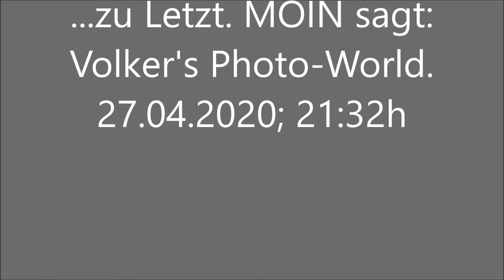CORONA im EDEKA! Lustige Begebenheit. Humor ist wichtig!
CORONA im EDEKA!
Lustige Begebenheit.
Der Humor... dahin stirbt zu Letzt.
MOIN sagt:
Volker's Photo-World. Humor ist wichtig.
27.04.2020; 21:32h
Video komplett:
Volker's Photo-World.
Christine Metzenthin – Rostock